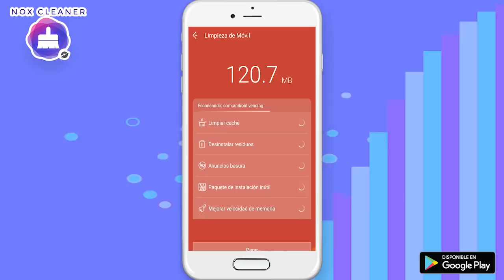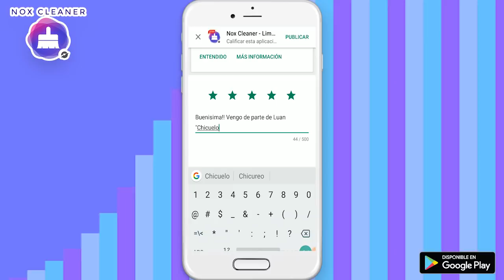10 Personas con demasiado tiempo libre (Parte 4)